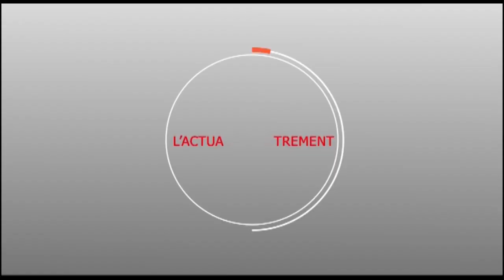Touba - Mbacké : Sokhna Mame Khary MBACKE candidate au conseil départemental